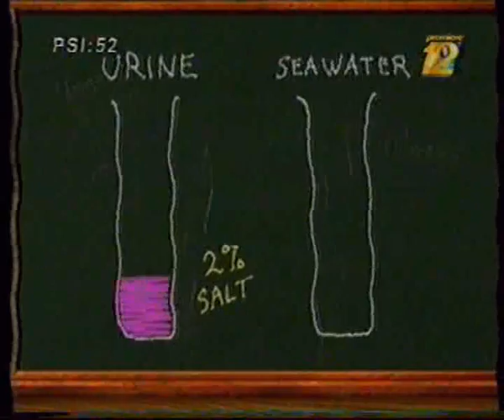Inquiring Minds : (i) Why is QUICKSAND dangerous?(ii) Why cant we drink sea water VTS 30 1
Inquiring Minds : (i) Why is QUICKSAND dangerous??
(ii) Why is sea water salty and why can't we drink it?